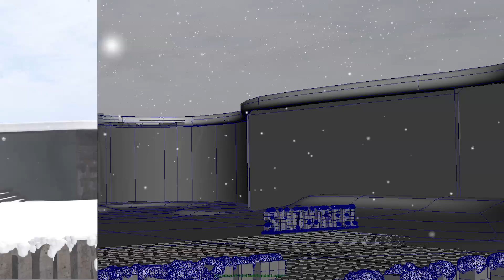Dominique Pellissier Compositing Reel 2017